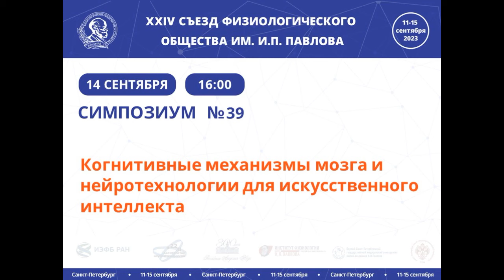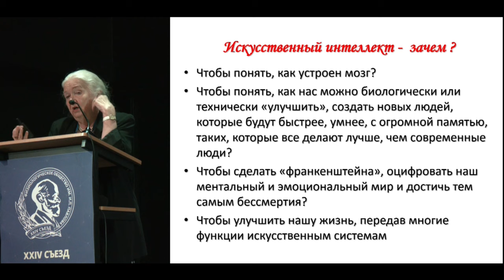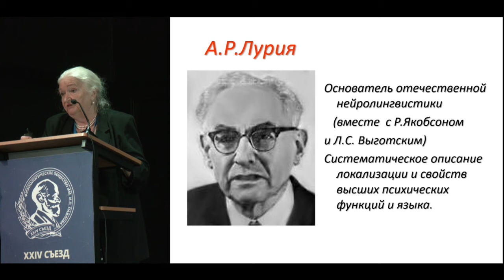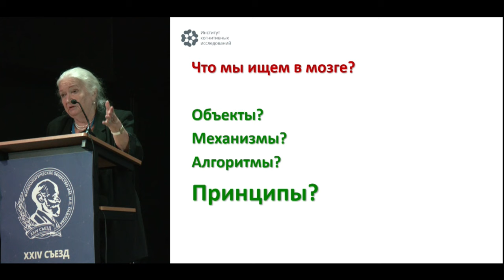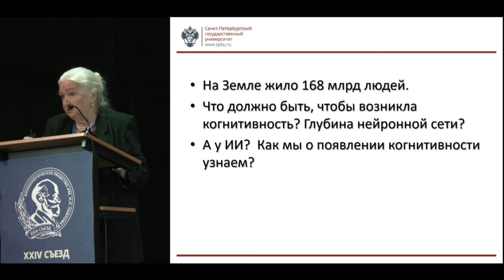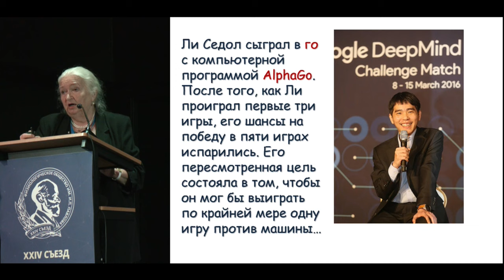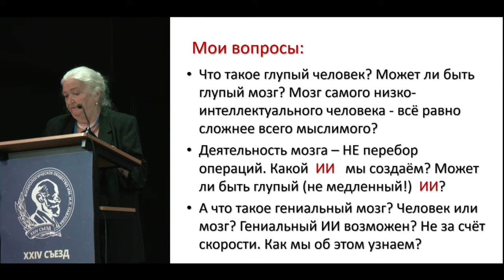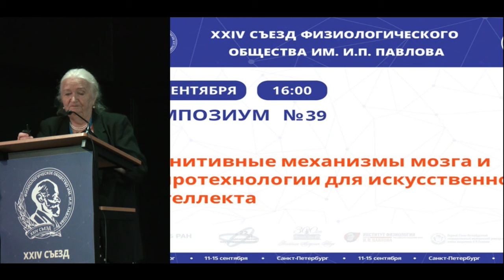Черниговская Т.В. (СПбГУ, Санкт-Петербург) Нейролингвистика и искусственный интеллект